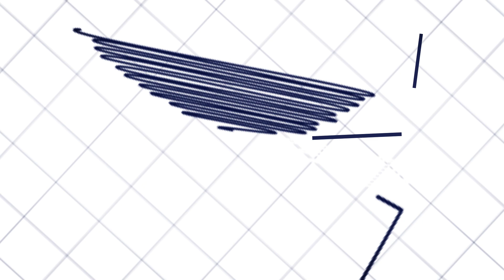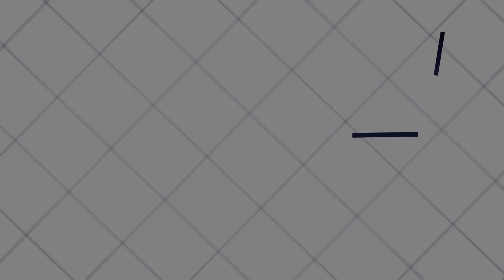Commercial office to let: 90 Rivonia Road, Sandton | 1st Floor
Listing Size: 2856sqm

This beautiful, iconic modern building occupies a prominent position on the corner of Sandton Drive and Rivonia Road, directly opposite the only pedestrian entrance to Sandton City. It's also within walking distance of the Sandton Gautrain Station.The building  has a 4 star green rating and has full back up generator power and water back up. The building also offers 24 hour security and access control with several basement parking levels as well as pedestrian street accesses.
The North wing has its own large impressive entrance  with a coffee shop and is multi-tenanted.
Webber Wentzel occupies the entire South Wing and has space to let on the 1st and 2nd Floors. The ground floor of the South wing has a large reception area where a new tenant can utilise the receptionists or can  choose to have their own dedicated reception area. In addition, there is a coffee station on the ground floor as well as meeting rooms and boardrooms that can be utilised by  a new tenant
The 7th floor of the South Block has an expansive canteen which offers delicious breakfasts and lunches at excellent prices. There are also 2 gorgeous outdoor roof terraces with expansive views over Sandton and Johannesburg.
Both floors of the South wing can be completely reconfigured to suit the requirement of a new tenant

Contact Commercial Broker:

Lesley East
5th Avenue Properties

Peter Aaronson
5th Avenue Properties